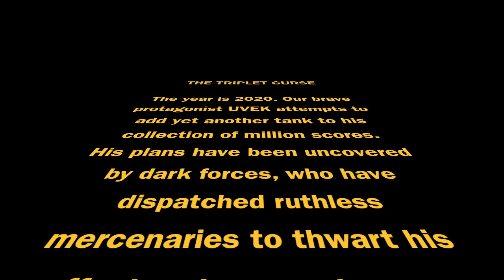diep.io - The Triplet Curse | Exactly 1M Score in 4TDM!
Hello, I am UVEK. I hope you enjoy my video.

Skillz by UVEK